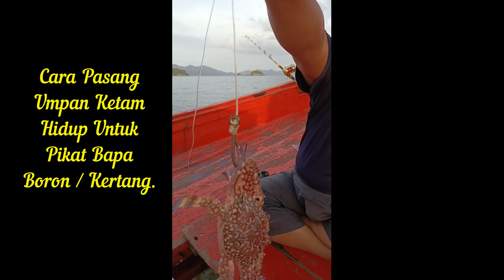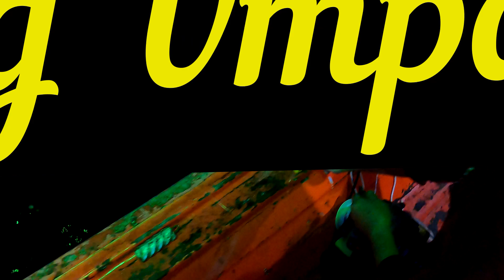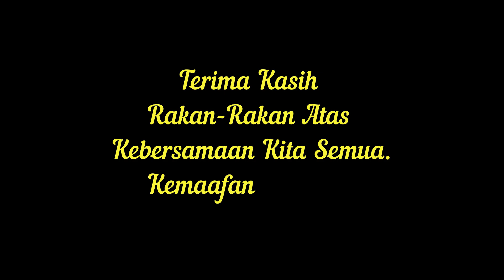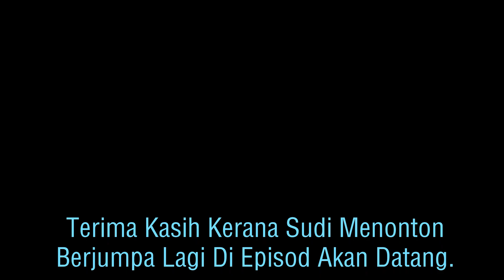Trip Tidak Seperti Dirancang, Dibadai Angin Kuat Terpaksa Berlindung Tepi Pulau Ikan Kurang#EP286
Paparan trip hari kedua yang masih berkisar berhampiran pulau akibat dari angin yang kuat. Adat Memancing, laut tidak semestinya sentiasa tenang. Beberapa spesis didaratkan. Beberapa mengajaran boleh diperoleh dalam paparan kali ini seperti teknik buka mata pancing yang ditelan ikan, cara memasang umpan hidup, Cara memasang ketam untuk pikat ibu boron dan memasak tomyam di atas bot.